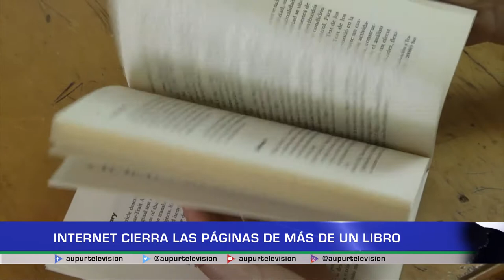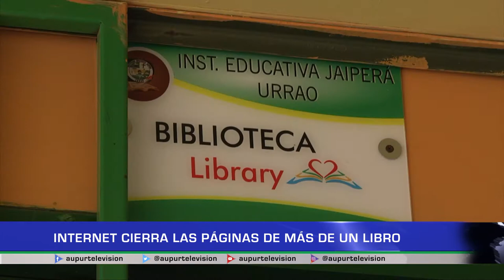Internet vs Libros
Internet una mirada global del mundo, que le cierra las páginas de más de un libro